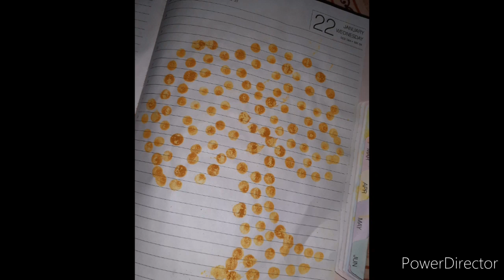ACTIVITIES FOR TWO YEAR OLD!!!PAINTING AND MORE...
Hello all